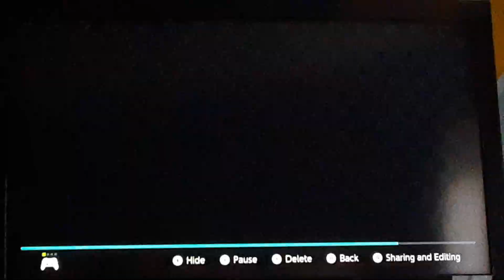lucky and unlucky mario kart 8 moments